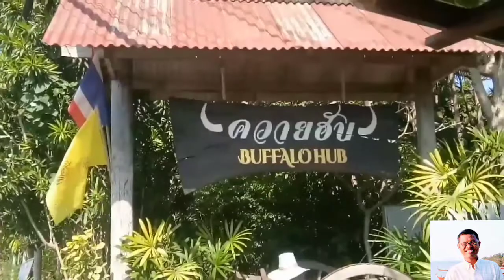ร้านอาหารควายฮับ, บ้านไม้ขาว, ภูเก็ต​